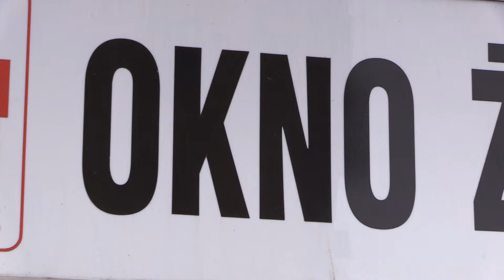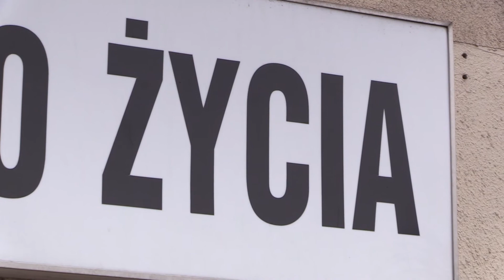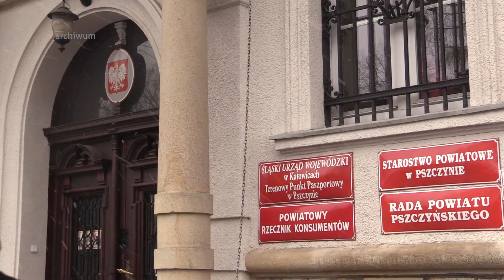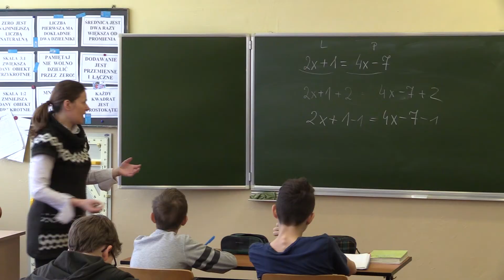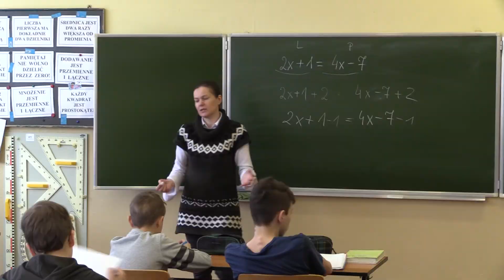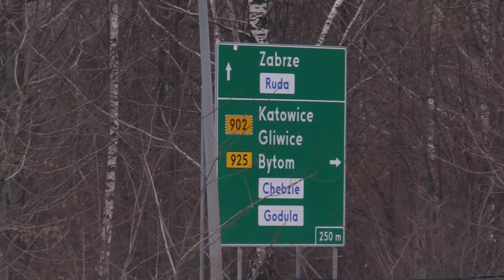TVS SILESIA FLESZ 20.03.2018